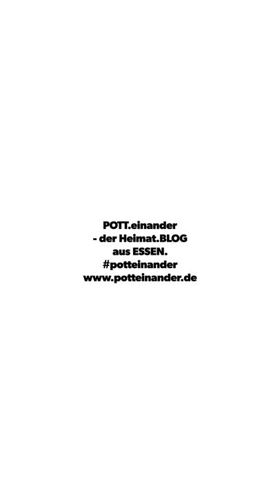POTT.summertime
Eine Fahrradtour zum Baldeneysee in Essen am Beginn der Sommerzeit.